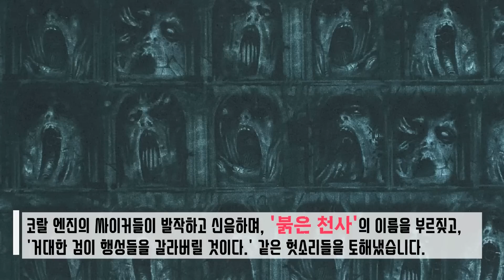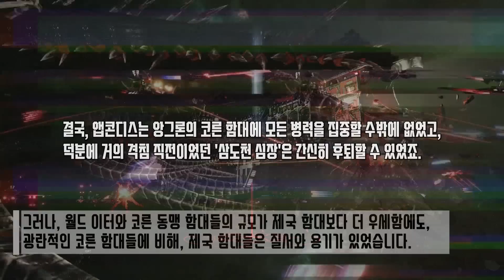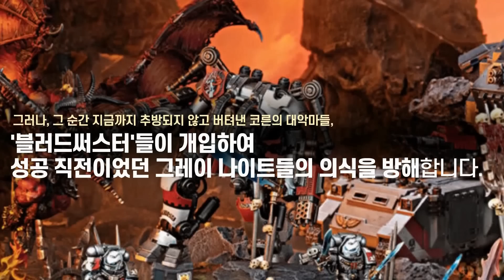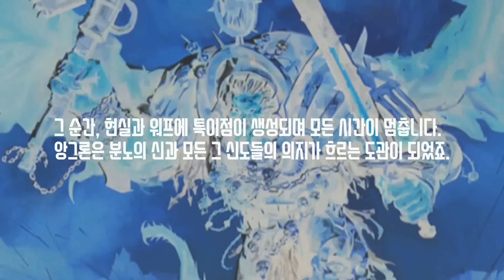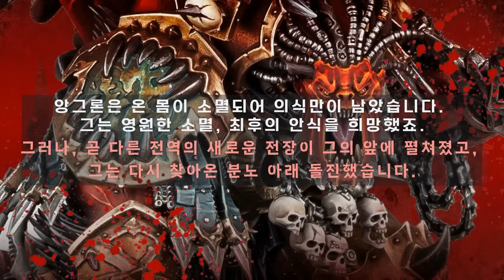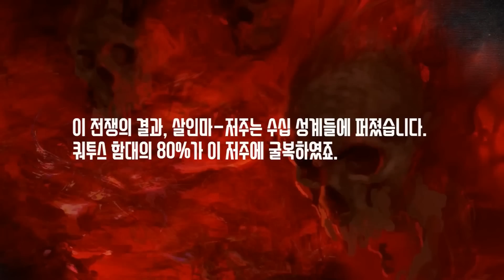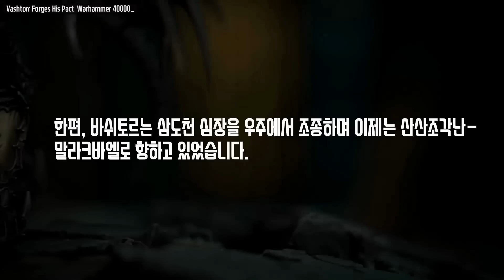[더빙] 워해머 4만 스토리 - 징조의 방주들: 앙그론 스토리! 2부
사용 음악(used music tracks) :
Battlefleet Gothic Armada 2 Chaos Theme
Battlefleet Gothic Armada 2 Combat Theme 3 Variation 2
Chaos Undivided - Dynamic (Total War_ Warhammer Soundtrack)
Brace for Impact (Remix 3) _ Battlefleet Gothic_ Armada II Soundtrack

reference:
- Arks of Omen: Angron codex

video used :
- Gamesworkshop trailers
- Dawn of war 2 cutscenes
- battlefleet gothic 2 trailers

Copyright Info: This video is unofficial and in no shape or form endorsed by Games Workshop Limited. Warhammer 40,000 franchise belongs to Games Workshop,